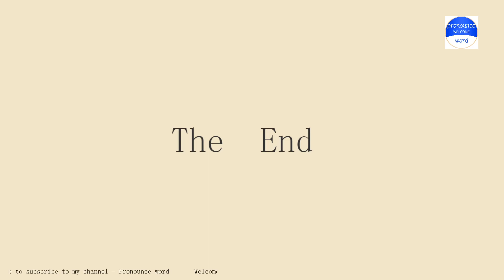pronounce word. how to pronounce gallate in english (correct!).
Pronounce word school.Pronounce word School provides independent knowledge imparters and sharers with perfect online education tools and platform capabilities, and provides knowledge seekers with rich knowledge content and learning environment together.Practice pronounce word English conversation with me every day.Follow me!Learn from me how to pronounce the english word gallate in english.This video shows you how to pronounce the English word gallate .SUBSCRIBE for how to pronounce more words.